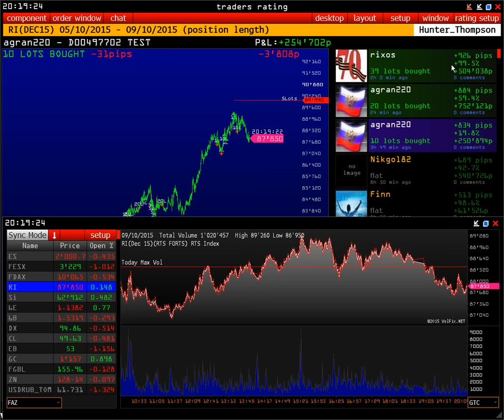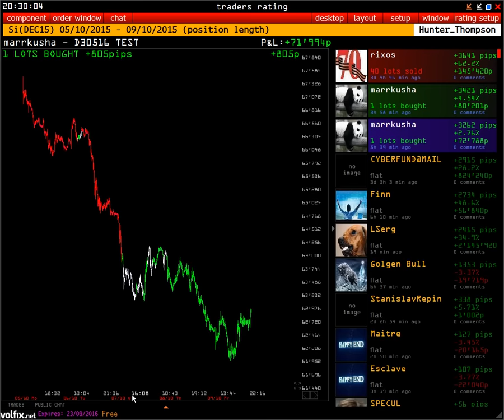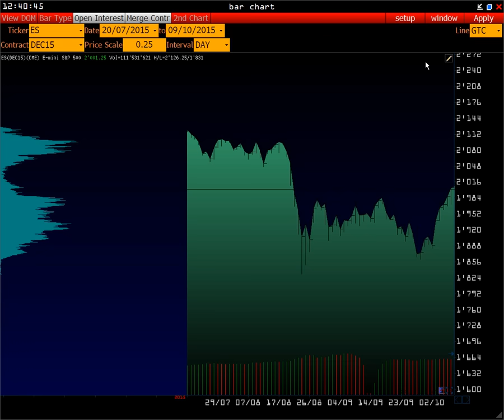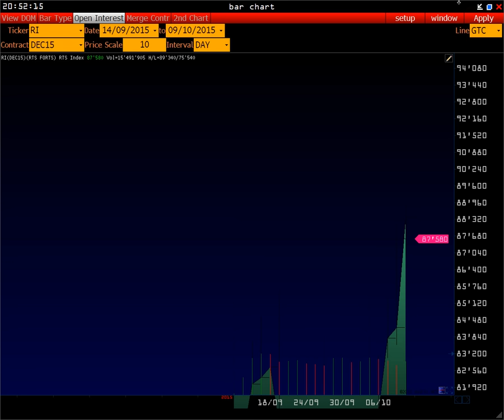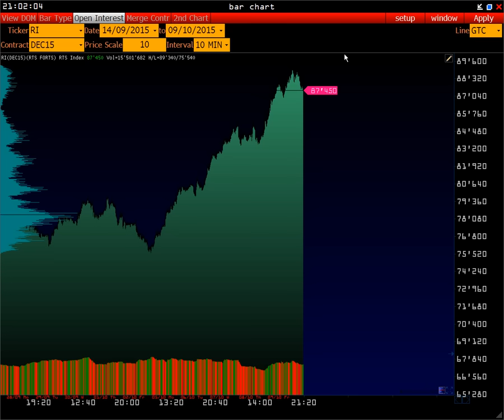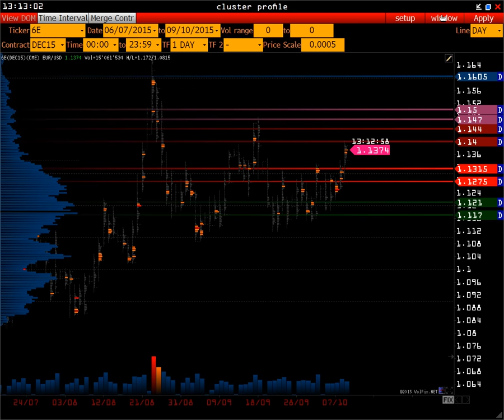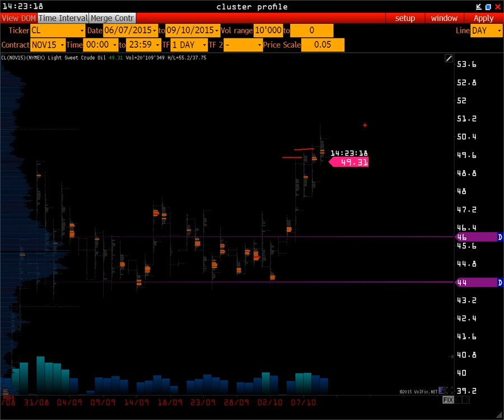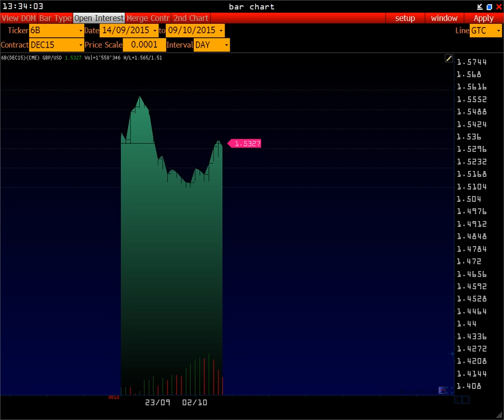Wall Street On-line | Маркет Мейкер